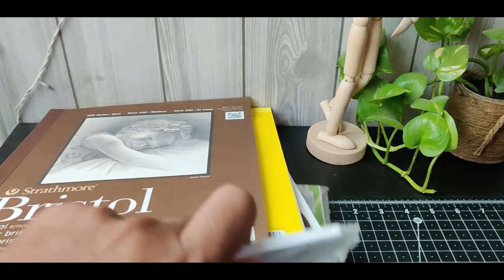Drawing Monika Khanna | Drawing without blending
(Creativehands links)

Materials I use:
• Brustro pencils :
• Papers
i) Brustro 200 GSM SHEETS (Medium Surface) :

Mechanical Pencils:
Pentel Graphgear 1000
HB 0.3 Leads
2B & 4B leads

Sketchbooks I use:
Brustro A5
Black sketchbook
Grey Sketchbook
Toned Sketchbook
Strathmore toned

Erasers I use:
KOH-I-NOOR Pencil eraser
Brustro electric eraser
Brustro Eraser Refills
Derwent electric eraser

Fixative Spray

Gel pens & highlighters:
Brustro white gel pen:

Makeup brushes

Recording setup:
Overhead mobile stand